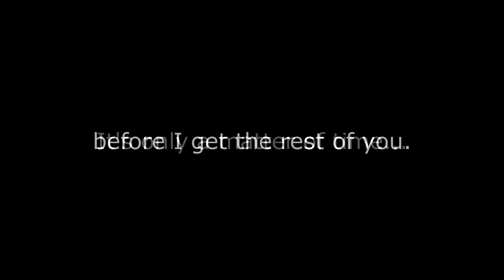the Tele Stub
The rare telestab seen once again.

Song: Tame Impala - Feels Like We Only Go Backwards